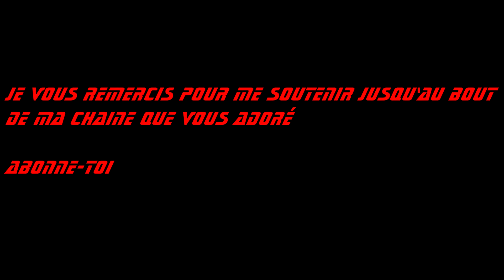subaru impréza sti reco grèce spécial 1 ans sur youtube vidéo #1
salut tous le monde aujourd'hui une vidéo spécial et oui déjà 1 ans que ma chaine existe est je vous dit merci de me soutenir
ça fais vraiment plaisir que vous aimé ce que je fais sur ma chaine
du coup je vous préparé une premier vidéo ou je fais les reconnaissances avec la subaru impréza sti avec un bonus ou je roule avec la mythique Ford rs2000 j'espère que sa vous plairas n’hésite pas à liké et t'abonnais bonne vidéo
Miniature par :alexrallye30